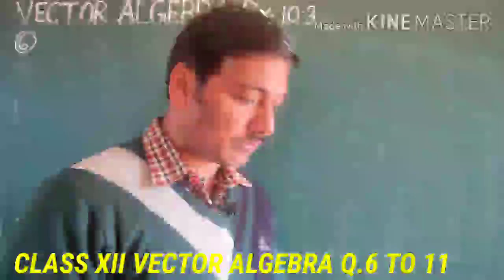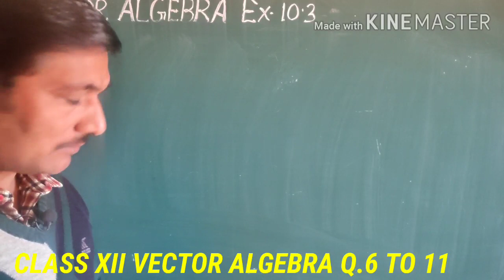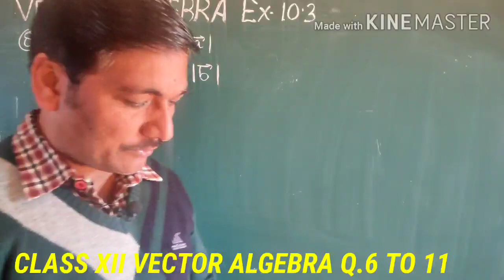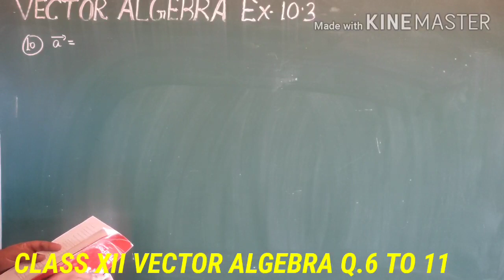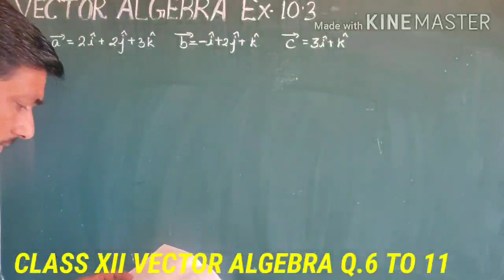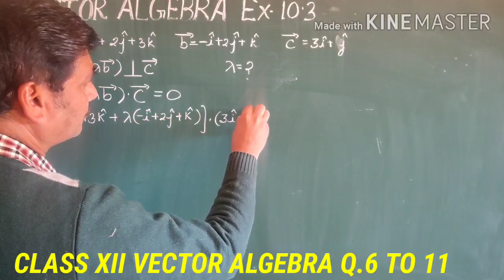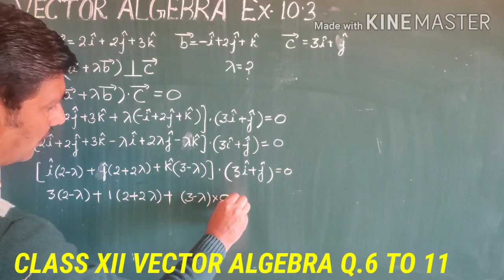Class XII Maths Vector Algebra Exercise 10.3 Q.6 to 11